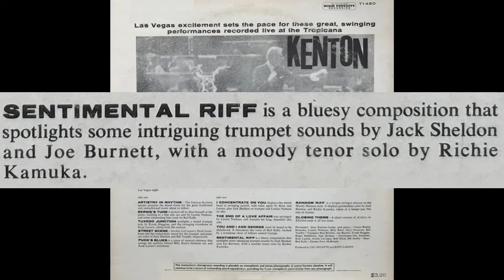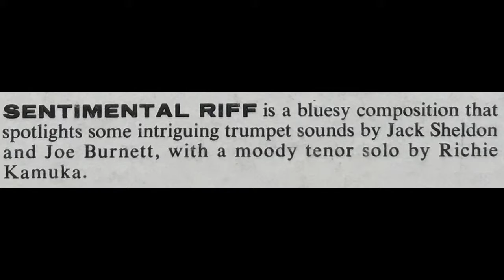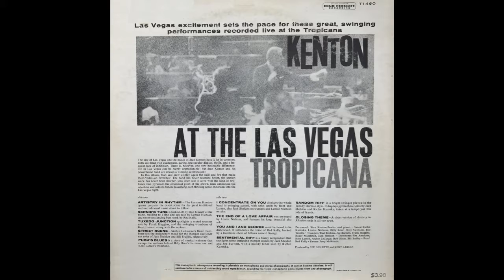Sentimental Riff -- Stan Kenton at the Tropicana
This is a live recording of a show Stan Kenton gave around 1959 at the Tropicana  hotel and casino in Las Vegas.